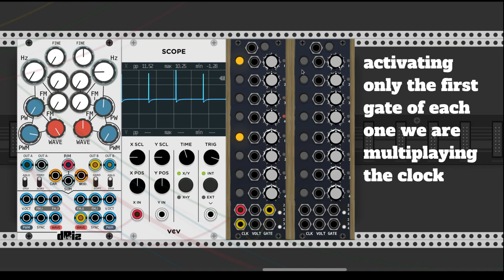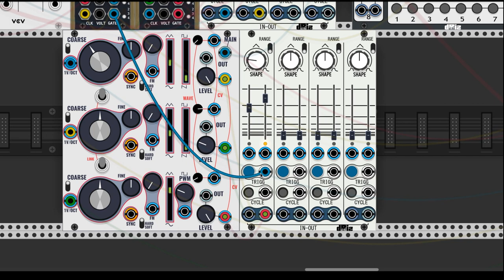Tuesdays of only with... dBiz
We make a patch only with modules by dBiz.